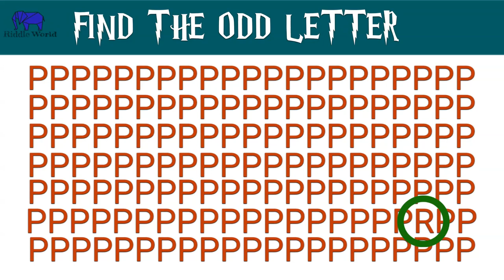One Minute Riddles And Brain Teasers With Answers 027| Easy Riddles | Emoji Challenge | Riddle world